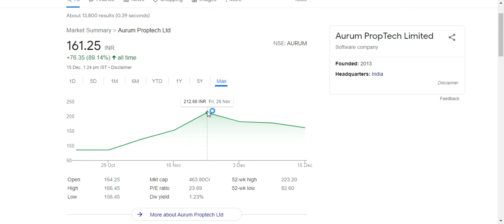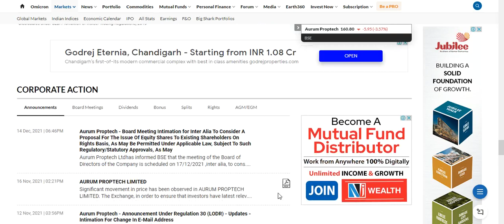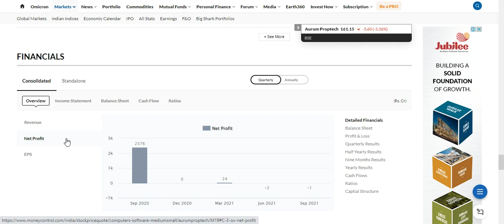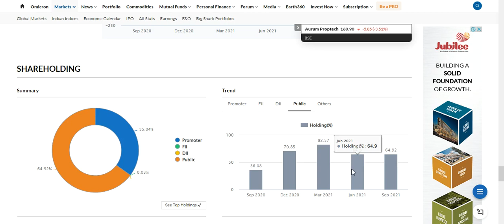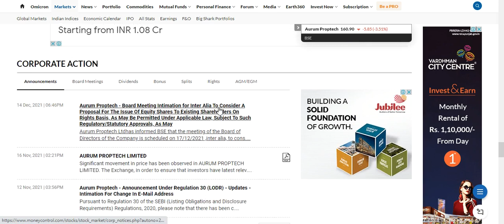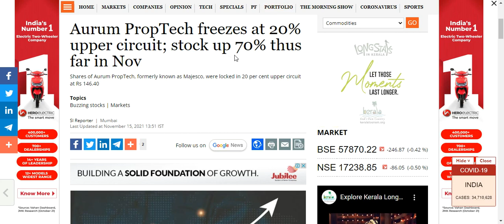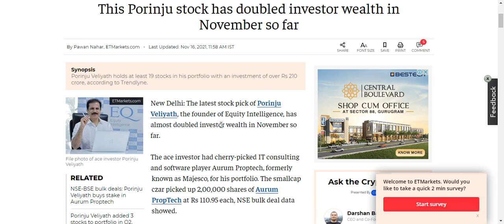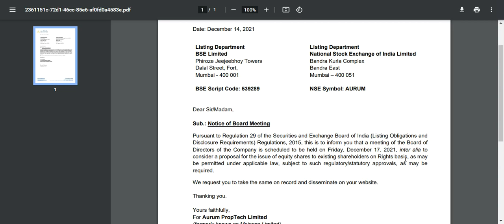Aurum Proptech/ Majesco Meeting Scheduled| Big Breaking News| Target Price &More